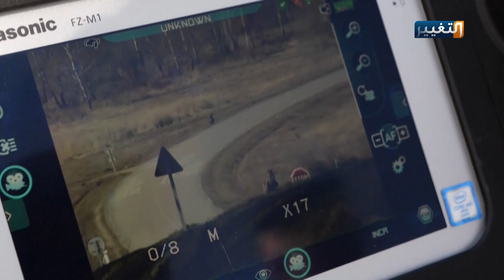أميركا تستعد للحرب العالمية الثالثة بسلاح فتّاك جديد | تقرير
أميركا تستعد للحرب العالمية الثالثة بسلاح فتاك جديد | تقرير
تتقدم الصناعات العسكرية في كبرى دول العالم، والتي تسيطر منها على نفوذ الإنتاج العسكري سيما المتقدم منها والمتعلق تحديدا في التكنولوجيا المتقدمة، ما جعل خبراء العالم التنبؤ بمخاطر حدوث حرب عالمية ثالثة تتسيدها آلة الحرب التكنولوجية.